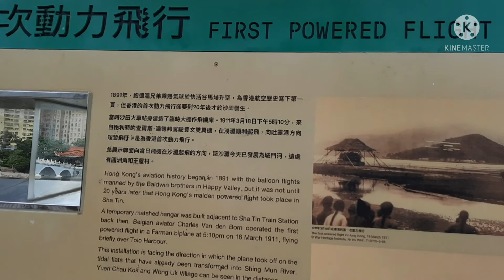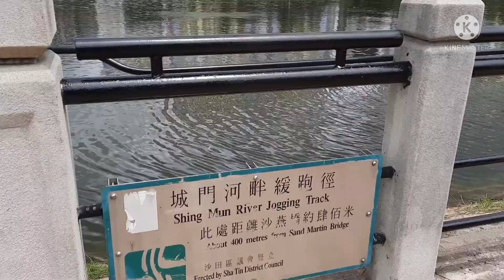LAKWATCHA SA SHATIN PARK, SEA SIDE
@rolling around shatin park
@sea side bridge
@shating Hongkong